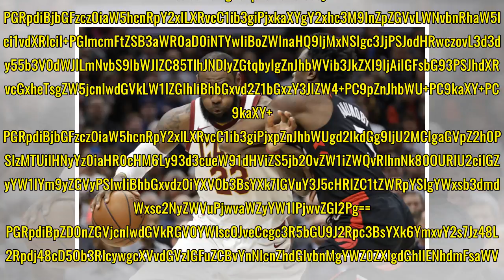Marla’s 41 shots from beyond the arc on a Calderon dilemma, ruling the Raptors and ‘scratching the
Marla’s 41 shots from beyond the arc on a Calderon dilemma, ruling the Raptors and ‘scratching the surface’